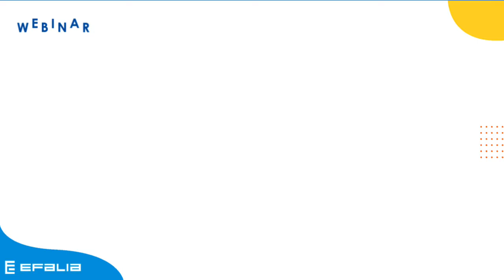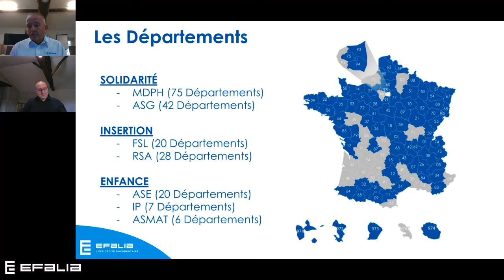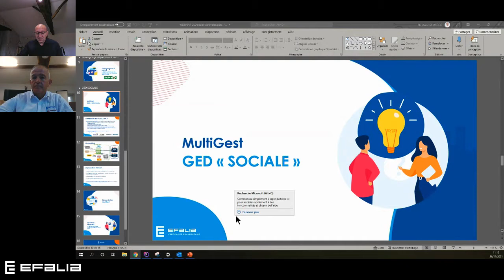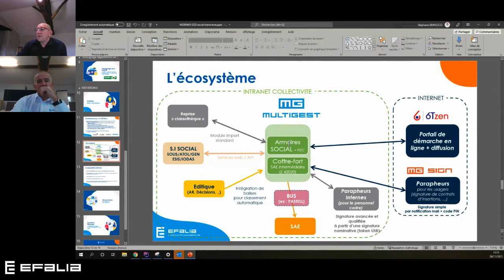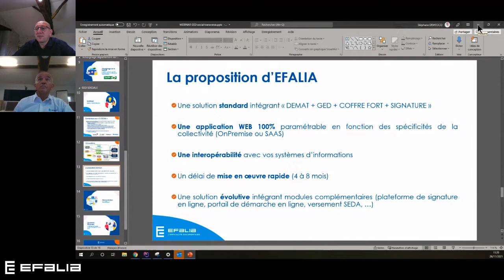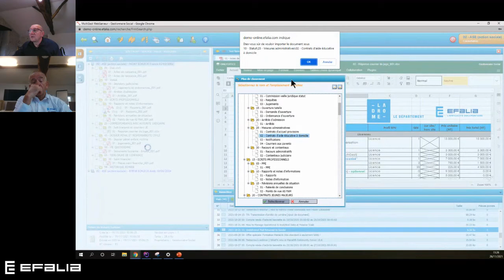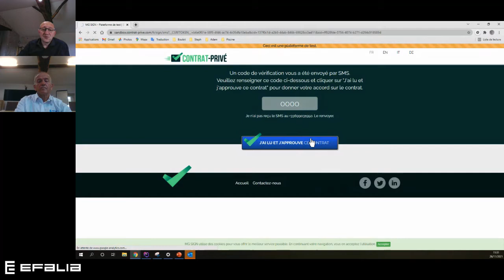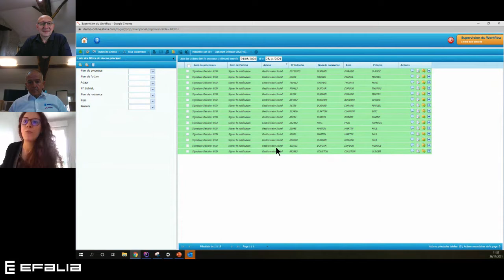Construire votre application GED Sociale, Témoignage de la Sarthe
00:00 - Introduction
01:46 - Efalia, en quelques mots
07:36 - Démonstration
33:12 - Témoignages du département de la Sarthe
56:41 - Questions réponses